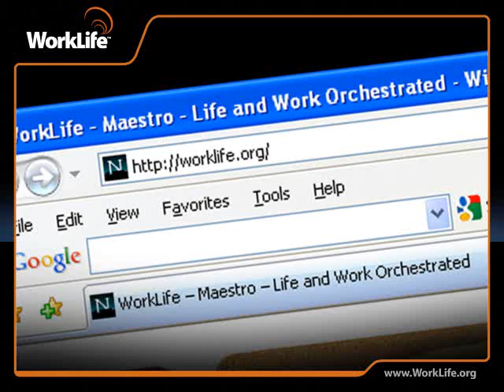WorkLife.org - Charlie Paparelli Paradigm Shift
- An executive explains how his faith changed the way he lives and works...